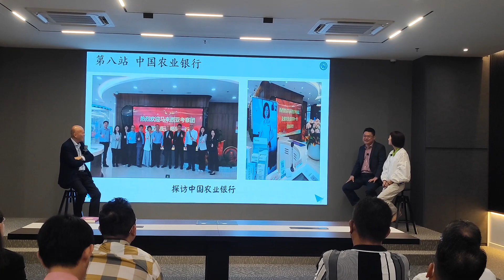聚焦中国商机：现场视频精彩片段 -- 中国农业银行（杭州）分行总部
2023年5月10日成功举办【RCEP之中国无限商机分享会】分享在中国取得的丰硕成果，以及进入中国或借力中国资源，实现企业会员从RCEP经济特区获益。

内容：
以上视频是GUOANN.com此次行程的总结，他们受邀参访了中国农业银行（杭州）分行总部。

此次拜访中国农业银行分行总部让团队了解到中国在将人工智能与金融领域相结合方面取得的成就，包括自动化服务和3D投影技术的应用。

这些创新不仅简化了杭州乃至全国民众的生活，也使支付变得更加便捷。通过将人工智能引入自动提款机（ATM）中，人们还可以支付水电费等生活账单。